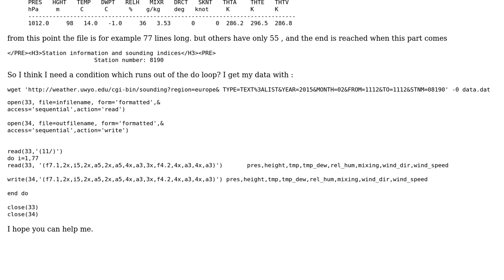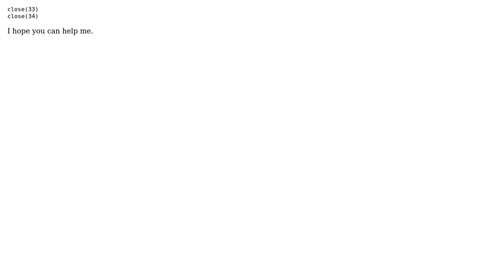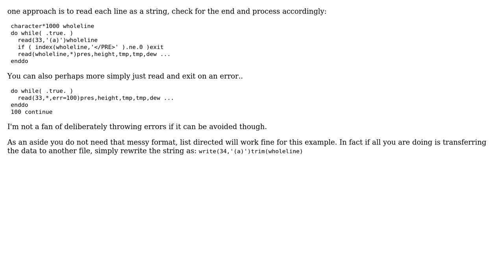Fortran read data with different length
With thanks & praise to God, and with thanks to the many people who have made this project possible! You are responsible for your own actions.